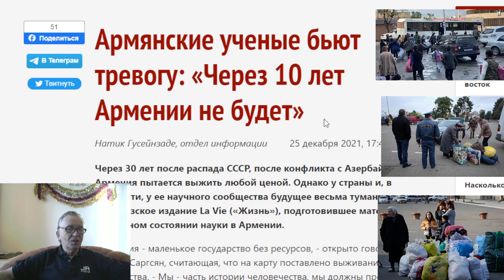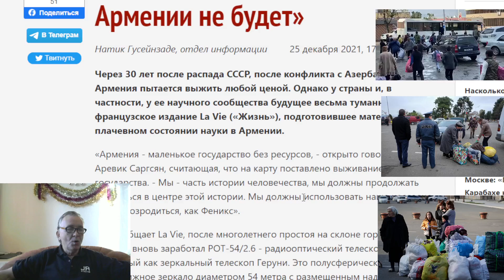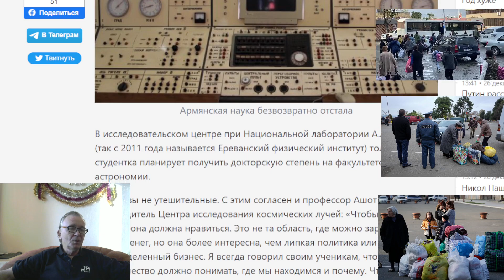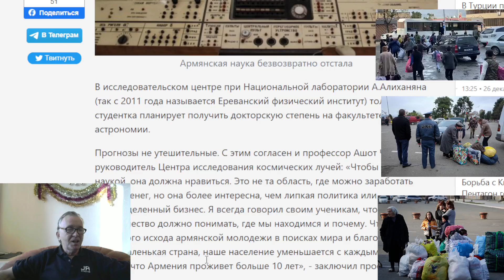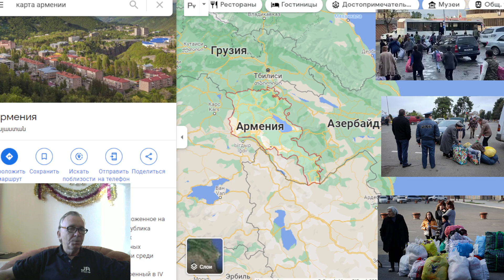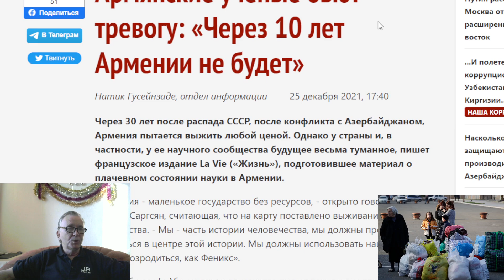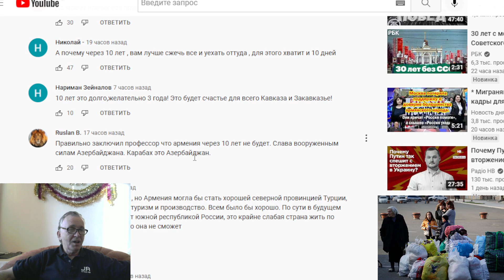Армянские ученые бьют тревогу: «Через 10 лет Армении не будет»